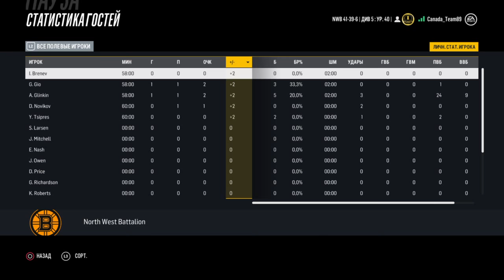North West Battalion 2-0 SKA Fart Ground Squirrels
RUS CUP

(game #1)
NHL 18